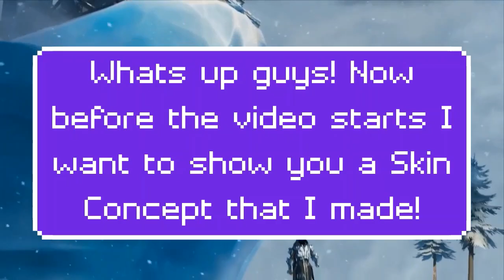Fortnite Weekly Highlights (18/3) Pancakes, No-Scopes and Ziplines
Welcome back to another episode of the Weekly Highlights, in this video we look at some Pancakes with Syrup, do some snipes and in some of the clips you'll think I have aimbot! Enjoy